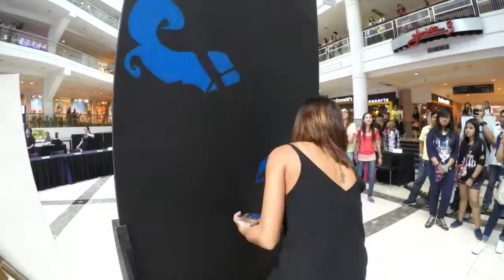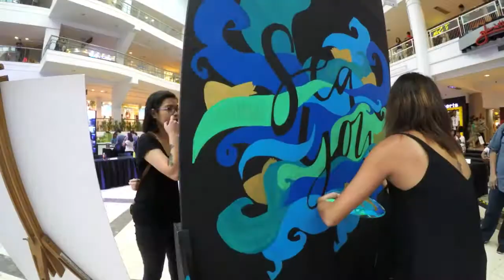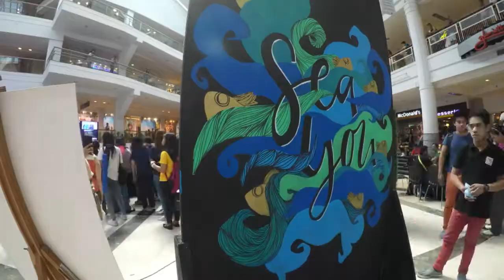MURAL: Sea You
Live art Mural using Zig Kuretake Posterman Markers

Timelapse video by Nico Soriano